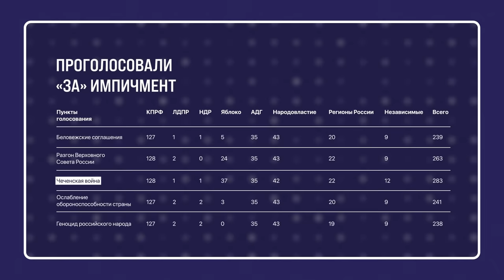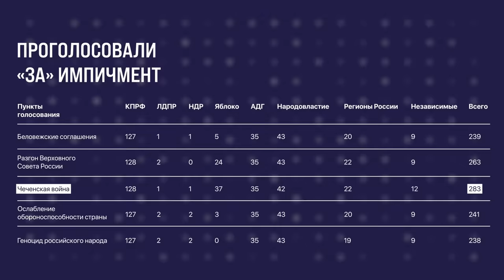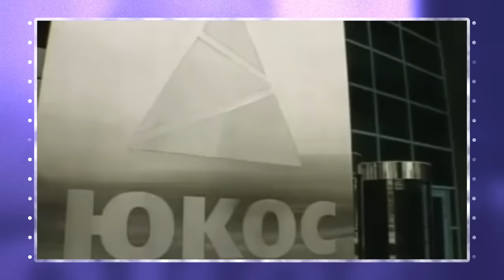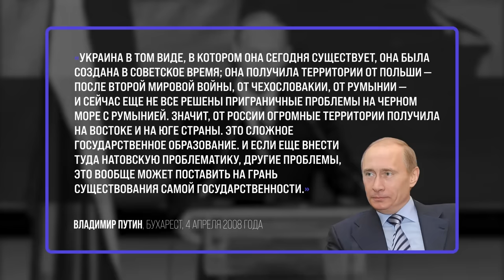10 неочевидных ошибок: как Россия свернула не туда | Блог Ходорковского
Россия образца 2023 года – это стремящаяся к тоталитаризму персоналистская диктатура, которая настроена на военные авантюры и агрессивна по отношению к соседям.

Но современная Россия не всегда была такой. И уж точно имела шансы не стать такой.

Но на каких-то исторических развилках наша страна двинулась не в ту сторону. В сегодняшнем видео я расскажу вам о 10 неочевидных на первый взгляд событиях последних 30 лет, которые стали поворотными точками в истории современной России и определили текущий курс.